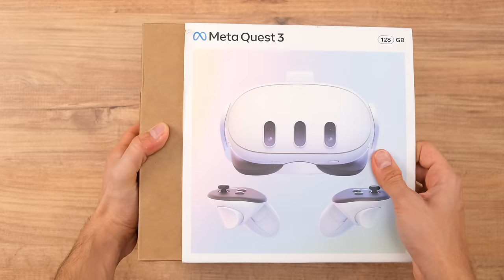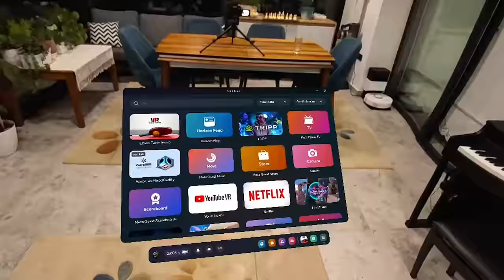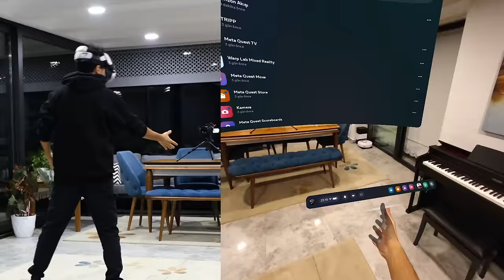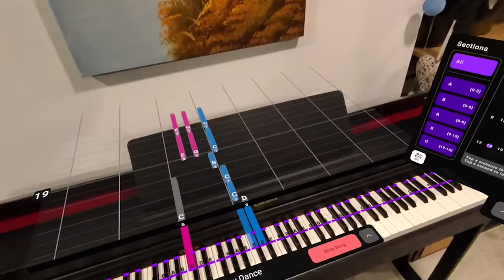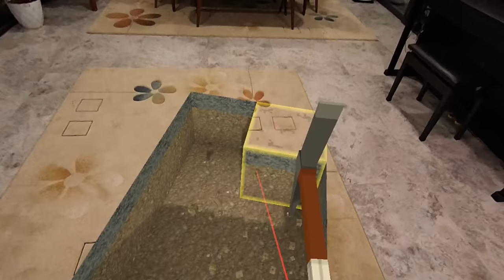GELECEĞİN TEKNOLOJİSİNİ ALDIM! (Meta Quest 3)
Ben Furkan Akman, yeni sanal gerçeklik ve arttırılmış gerçeklik gözlüğüm Meta Quest 3 'ün incelemesini ve oyun testlerini yaptım. Çok eğlenceli bir video oldu, iyi seyirler.